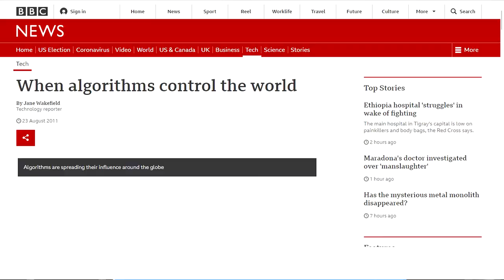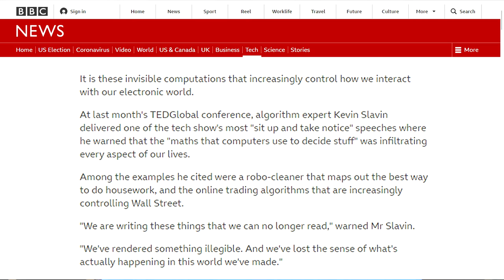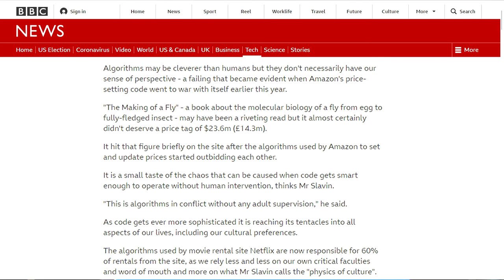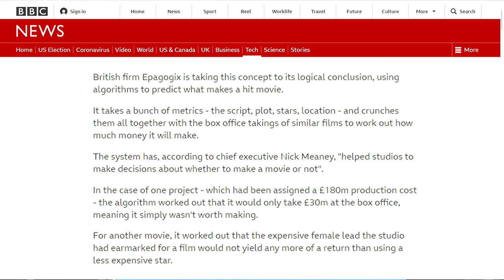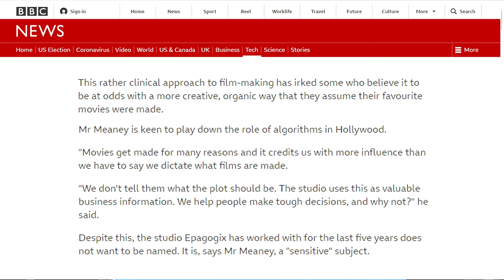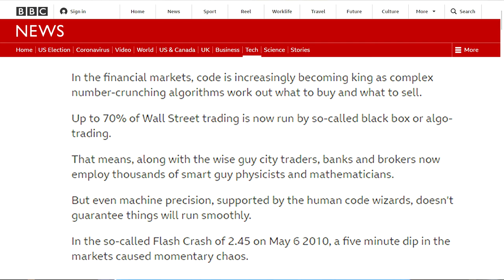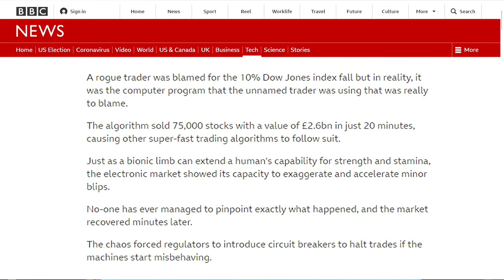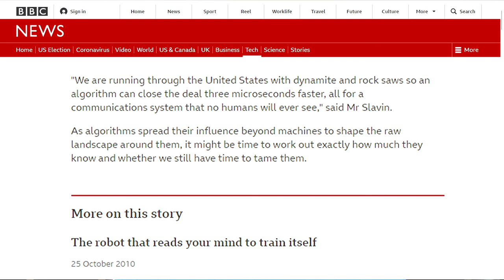When algorithms rule the world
The short story “A Logic Named Joe” by Murray Leinster shows a universe in which an advanced AI takes the initiative to interfere in people’s lives. In the real world, machines are each time more in control. Setting online prices, in Hollywood, in Wall Street... Their weapon of choice: the algorithms.

Links:
When algorithms control the world